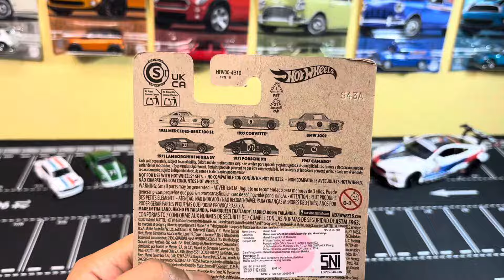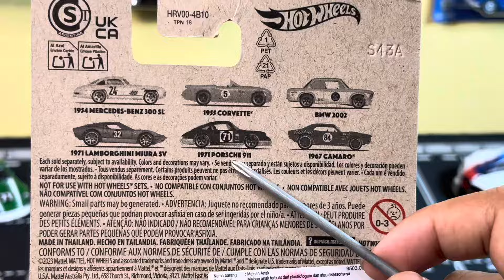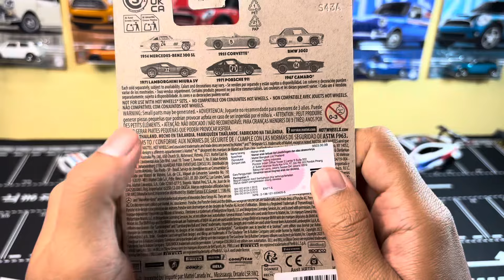Mercedes Benz 300 SL - Hotwheels Vintage Racing Club - Putihnya Cakep